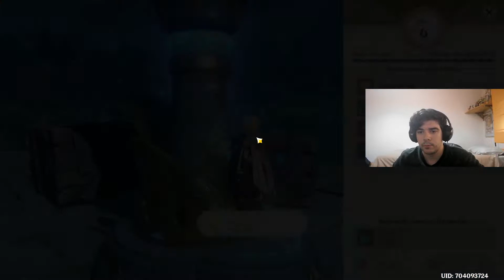La guarida de Dvalin | Genshin Impact #8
Mirate kakashi chikito putoooo